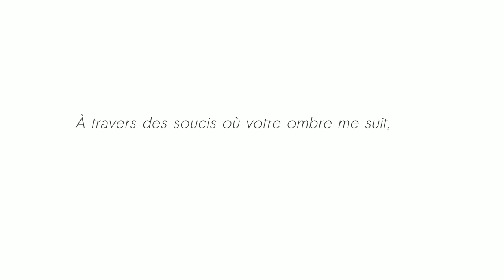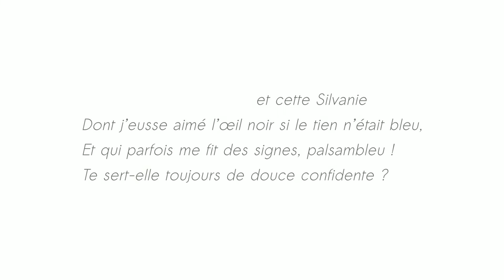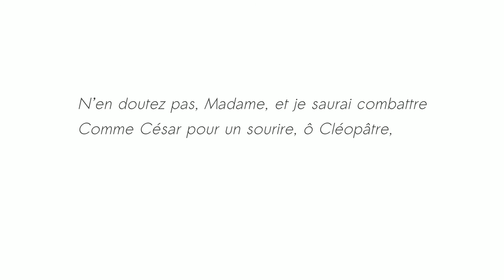Lettre - Paul Verlaine - Thalie Envolée (HD)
Enregistrement audio du texte « Lettre » de Paul Verlaine dans le cadre du projet Thalie Envolée

Téléchargez la bande son dans divers formats sur Internet Archive :

Crédits :

Texte : Paul Verlaine
Interprétation : Arnaud Sottiaux
Direction : Julie Verleye
Captation & Mixage : Matthieu Van Dyck
Vidéo : Antoine Motte dit Falisse.